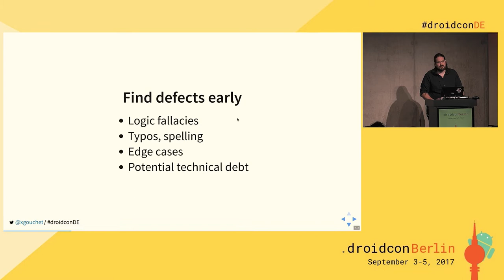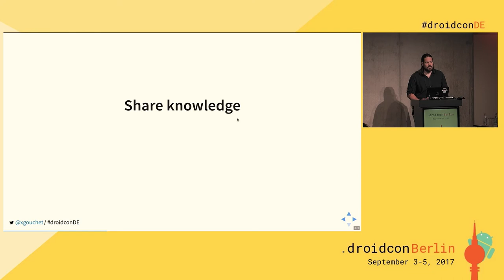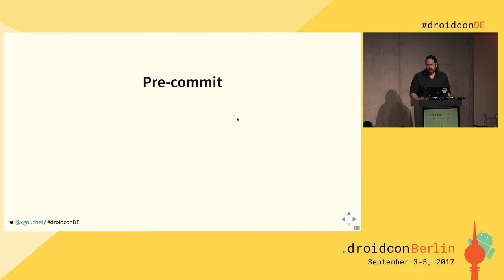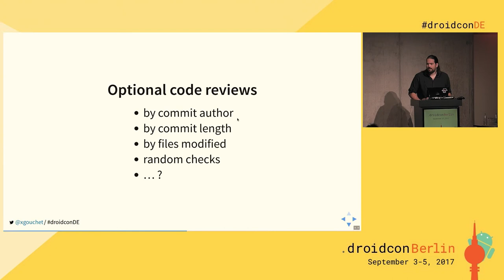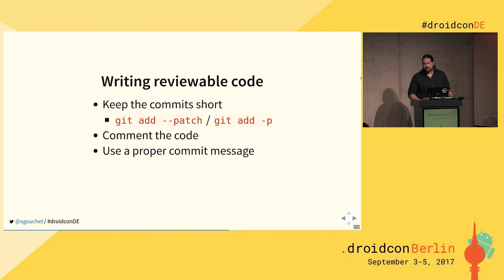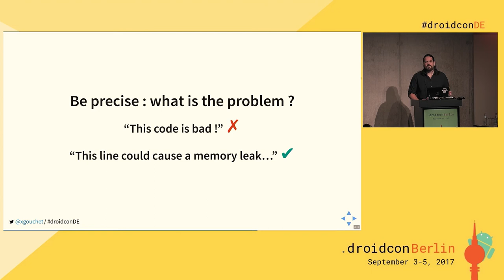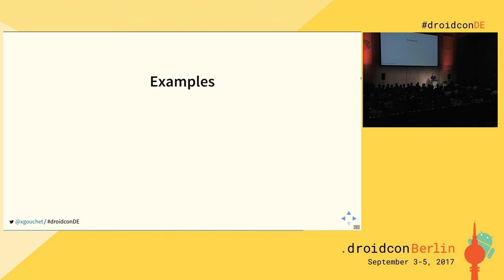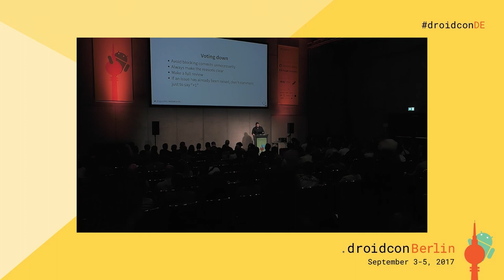droidconDE 2017: Xavier Gouchet - Zen Code Reviews - DAY 1